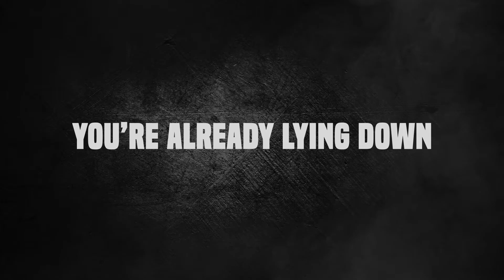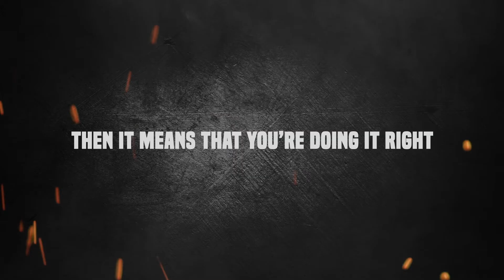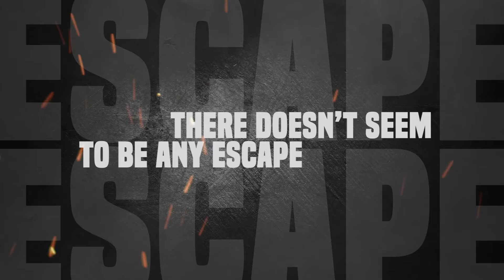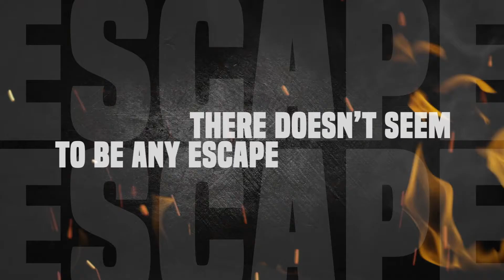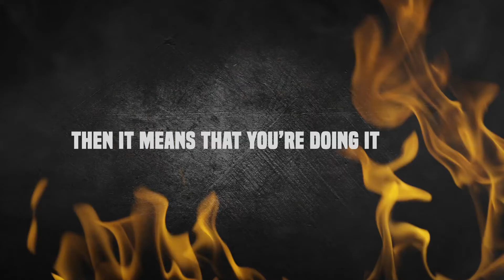Change Agent - Avoiding the Trials (Lyric Video)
Change Agent:

“Avoiding the Trials” is the 3rd single and Lyric video by Change Agent.

“Avoiding the Trials”

You're ready to give up You're already lying down Underneath all the loss and the pain Pushing you into the ground You've grown used to losing In your heart is a hole Getting deeper with every day To swallow up your soul Everything is getting colder There doesn't seem to be any escape From the world on your shoulders Crushing you under it's weight If it's hurting Then it means that you're doing it right You know You're not learning If you're running away and avoiding the trials Life comes down Life comes down You don't feel anger You don't feel anything Anything but the pain of your loss Pulling you down You're sinking How long must I suffer before I see the light"